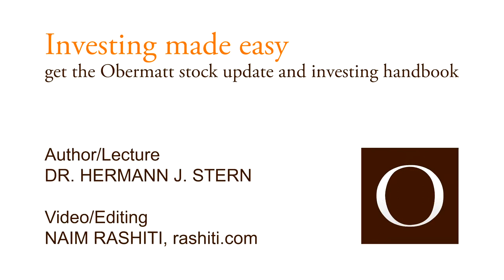‘Königs-Prinzip’ of Portfolio Review: Diversification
Portfolio maintenance for long-term investors is very simple. Long-term investors don't try to beat the market in the short term because they know it's impossible, not even the world-famous investor Warren Buffet tries to do this.
Long-term investors certainly don't care about the so-called modern portfolio theory of Markowitz. Harry Markowitz was awarded the Nobel Prize for this, but when it came to his own portfolio management, he didn't use about it, because he probably knew that its theoretical elegance could hardly be put into practice because important inputs for it were not observable at all. If Harry Markowitz doesn't use his modern portfolio theory, you don't have to either.
Long-term investors only have to do one thing when maintaining portfolios: compare the advantages of diversification with the efforts of holding many shares simultaneously. In German, we call this the ‘Königs-Prinzip’, the leading principle of portfolio maintenance. The more shares you have, the better you are diversified, the lower the risk, but the higher the maintenance effort.
You can diversify stocks in two ways: by region and by industry. The Norwegian financial economists Paul Ehling and Sofia B. Ramos have shown that both are needed. Unfortunately, there are no clear principles for either one.
As far as the region is concerned, it is unclear which region a stock can be assigned to at all. Is Nestlé a Swiss stock if 98% of sales are generated abroad? Apple is also not a pure US stock, because here, too, production and distribution are largely outside the United States.
It's not easier with industry diversification. Are airlines and coach companies in the same industry? Both are in the travel industry. But if the pilots go on strike, the coaches benefit. In this sense, coach companies are a good diversification for airlines and therefore not in the same industry.
Nevertheless, as an investor, you have to decide how much money you want to invest where. Here, the simplest solution, namely equal weighting of investments, is also the best one. That's what former UBS chief economist Klaus Wellershoff published in his latest book. His high-caliber team at the World leading Swiss bank has tested a wide variety of weighting methods and found that equal weighting is the winner. The US broker Bridgewater came to a similar conclusion after analyzing a whole century of equity investments in global markets. Although the US market was the best in the century under review, a globally equal-weighted portfolio would have produced virtually the same result. This is possible because while global markets outside the US such as France, England, and Germany suffered the world wars, their recovery afterward yielded unique returns that compensated for the crises.
In my opinion, there is one good basic rule. Make sure that your portfolio is not concentrated in a single region or industry. Then you are quite well diversified.
When it comes to the number of stocks needed in your portfolio, scientists have found a lot more. Meir Statman from the University of Washington recommends at least thirty shares, better forty to fifty.
But that doesn't mean you have to own at least thirty shares right from the start. First, you buy only one share and only with a small portion of perhaps two to five percent of your assets. After one month, you buy another share and so build up your diversified portfolio.
If you don't have a large amount to invest, but simply want to put something aside every year, it's even easier. I recommend investing two to four times a year. So after one year, there are four shares in your portfolio and after five years you already own twenty shares, the start of being diversified.
You can argue that you are not diversified at the beginning. But that's not true, because you have to take the whole investment amount into account for comparison, including the future money that still will be invested. So the investment amount in the first stock is only a very small fraction of all future investments.
The Königs-Prinzip of portfolio review, the leading principle to follow is thus:
Make sure that you have many, broadly diversified stocks, in the end, there should be more than thirty
Invest in large companies, because these companies are already diversified by their operational activities.
Sell the small shares in the portfolio, because these are not worth the effort
Don't try to find the best time to buy and sell, because it doesn't exist. Just remember that you need to be broadly diversified and balance the number of shares against the effort it takes to maintain them.